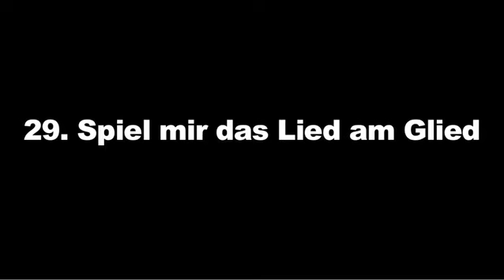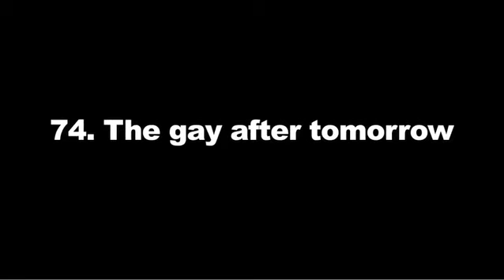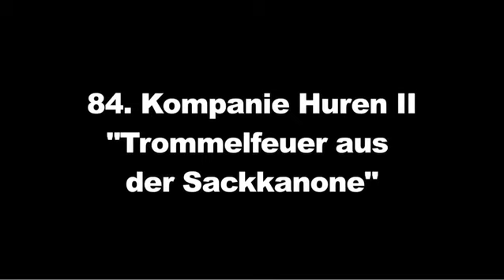Honderd stoute titels in honderd seconden